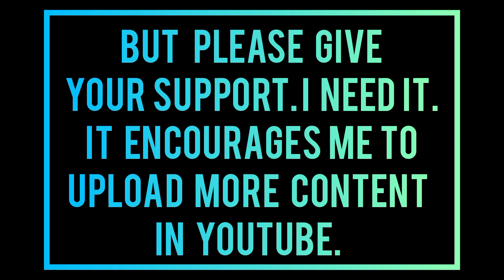Something I want to say to my viewers............